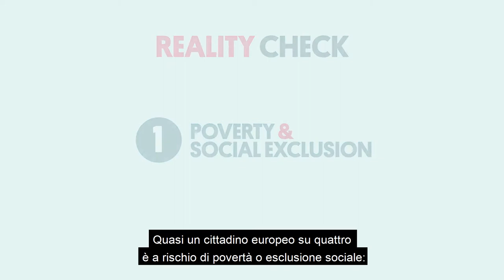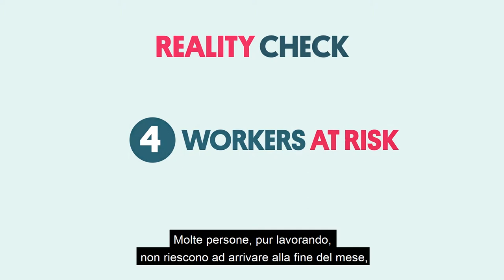Un’Europa sociale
Per tutti coloro che sono desiderosi di continuare ad approfondire tematiche verdi e che vogliono essere aggiornati sugli argomenti più caldi in Europa, Fast track: le questioni cruciali per i Verdi dalla A alla Z è il corso ideale!